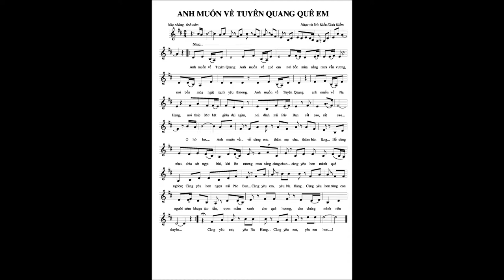ANH MUỐN VỀ TUYÊN QUANG - Nhạc & lời : Kiều Đình Kiểm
Tuyên Quang, một vùng đất còn ẩn chứa nhiều danh thắng và huyền tích nhân văn.
Tôi đã đến Tuyên Quang nhiều lần, nhưng chưa một lần đến Na Hang...
Một người bạn H'Mông quê ở Na Hang đã có một thời gian học tập và sinh sống ở Hà Nội, nhưng đã quyết định quay về Tuyên Quang quê hương và bạn ấy đã rất nhiều lần mời tôi lên thăm Na Hang quê em...
Chưa lên được, nhưng với tình cảm chân thành nhất, tôi mượn giai điệu then mộc mạc để viết nên ca khúc này... và hy vọng sẽ làm ấm lòng người bạn và qua đó gián tiếp giới thiệu Na Hang quê hương xứ Tuyên đầy hương sắc của em với cộng đồng mạng và bạn bè gần xa... Và cá nhân tôi cũng sẽ hy vọng sớm được lên thăm Na Hang...!